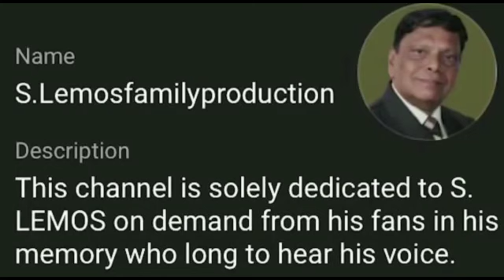Goan Konkani song#AVOICHE CALLIZ#sung by S.LEMOS#for JOE ROSE#in his album# KONKANI HIT PARADE#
On the Occasion of 4th death anniversary of our dearest S. Lemos we present to you AVOICHE CALLIZ ( the heart of a mother) sung by him for JOE ROSE in his album KONKANI HIT PARADE.

Special thanks 🙏🏻 to JOE ROSE uncle for permitting us to upload this track on the channel dedicated to our dad. Thank you uncle.